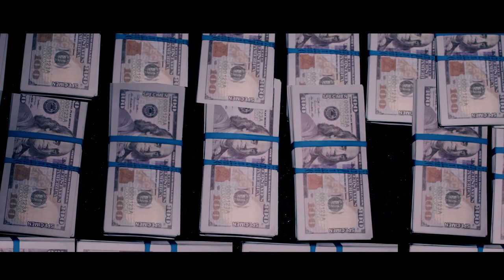No Man's Land. A Film BY Sasha Green and Ian Tackes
We made this short Film with some of our friends. It took a long time but we did it! Shout out to all the people who were involved with this project!